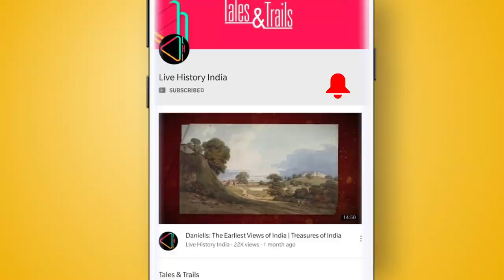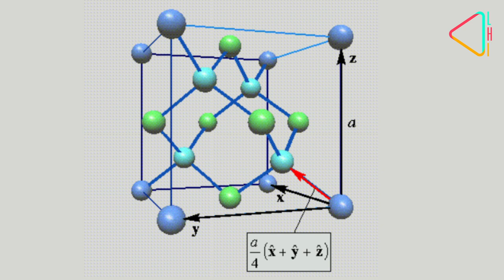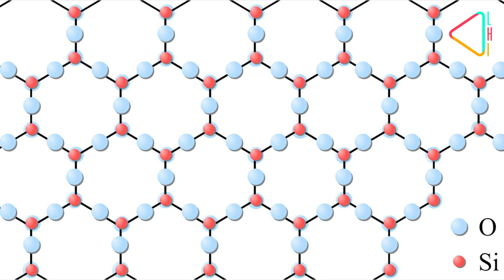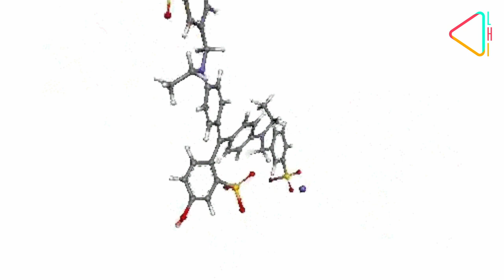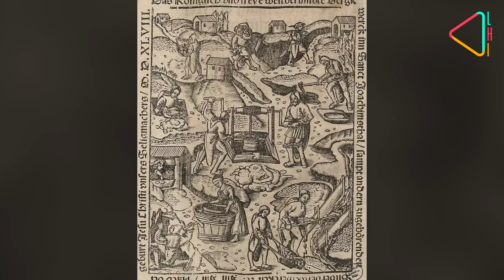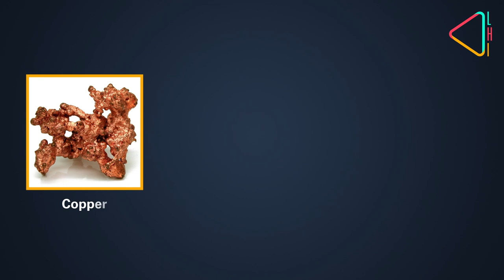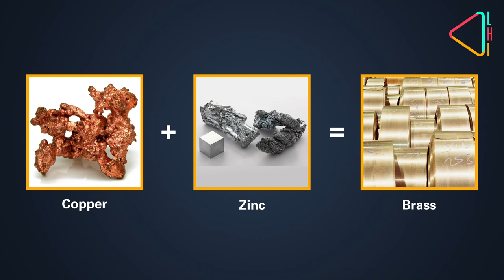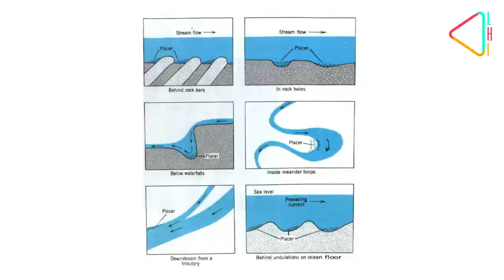भारत की खनिज संपदा की कहानी | The Story of India's Mineral Wealth | Geology with LHI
भारत में कई तरह के खनिज या मिनरल्स पाए जाते हैं जो भूवैज्ञानिकों को पृथ्वी के इतिहास में जलवायु, जीवन और इसकी सतह पर होने वाली प्रमुख घटनाओं को समझने में मदद करते हैं। डॉ पुष्पेंद्र राणावत हमें भारत की लाखों साल पुरानी खनिज संपदा के बारे में बताते हैं